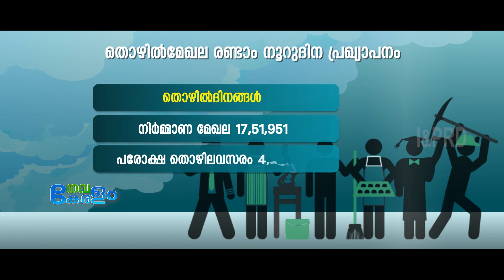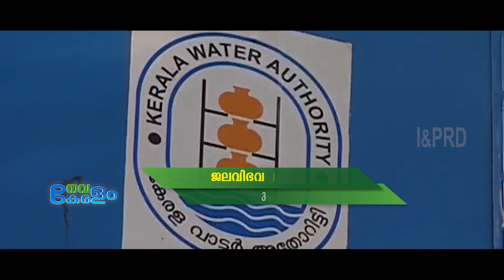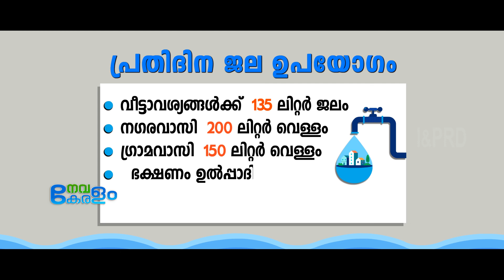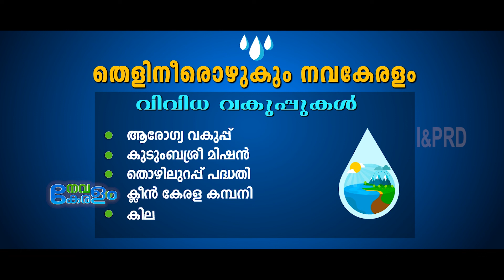NAVAKERALAM 03/04/2022 നവകേരളം Episode 23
NAVAKERALAM 03/04/2022 നവകേരളം